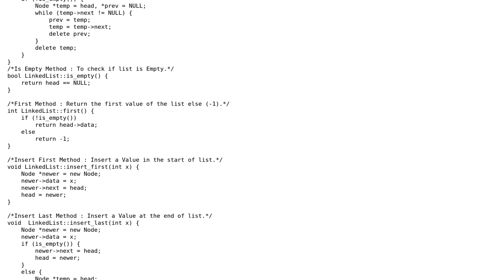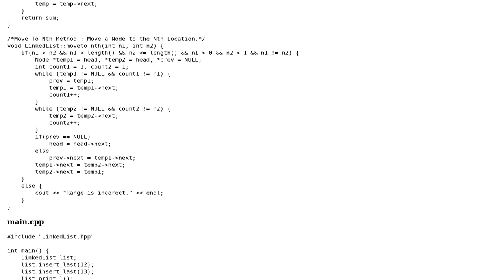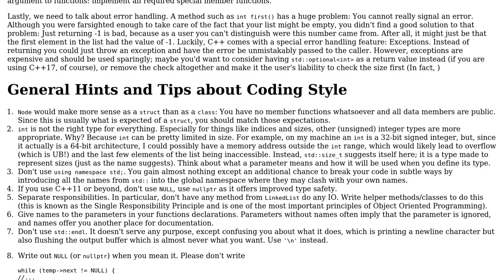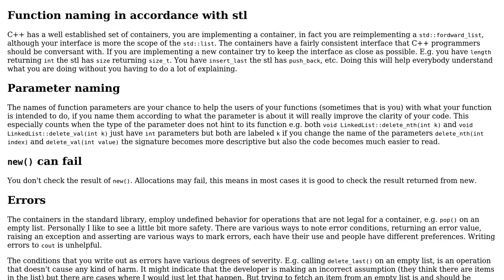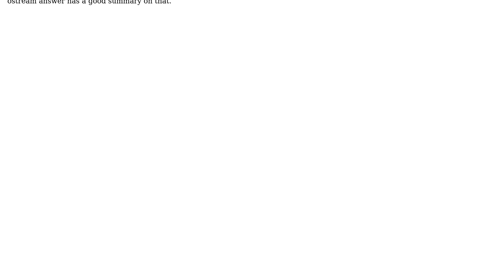Code Review: Implementing Singly Linked List using C++ (2 Solutions!!)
Code Review: Implementing Singly Linked List using C++

With thanks & praise to God, and with thanks to the many people who have made this project possible! | Content (except music & images) licensed under CC BY-SA | Music | Images & others | With thanks to user Malik Bilal user Harald Scheirich user Ben Steffan and the Stack Exchange Network Trademarks are property of their respective owners. You are responsible for your own actions.